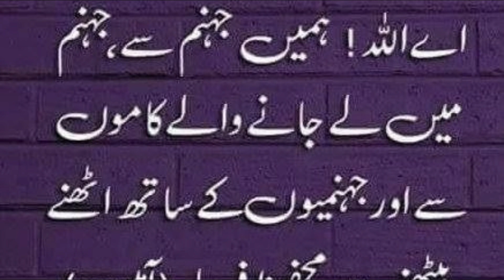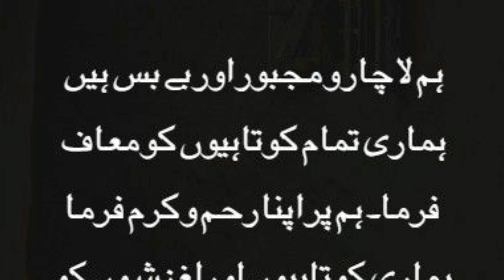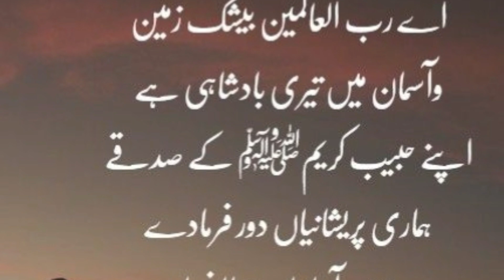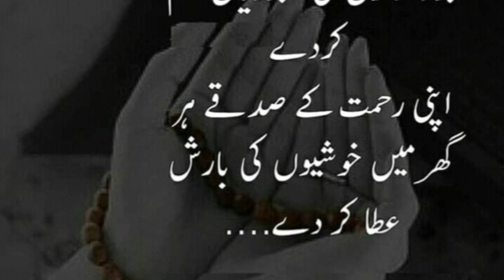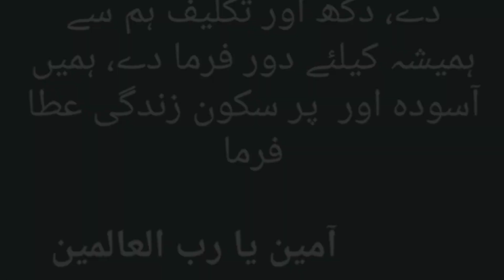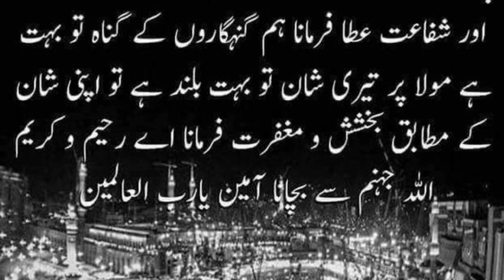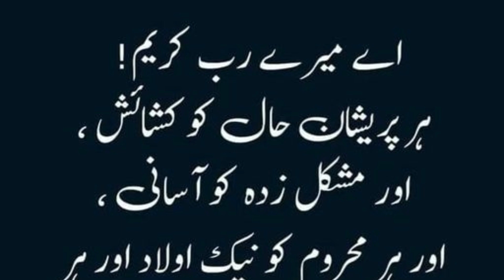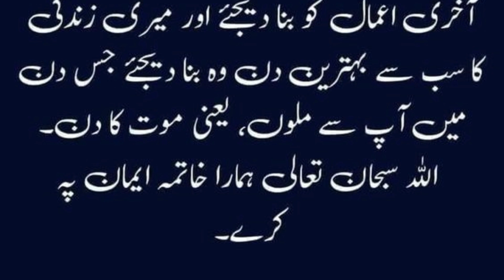Dua Shab E Qadar | Dard Bhai Duaen | Very Emotional Dua E Laylatul Qadr | 2023 Shabe Qadr Dua